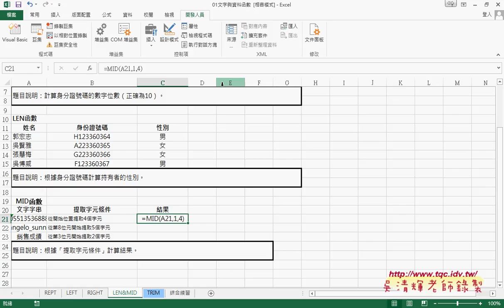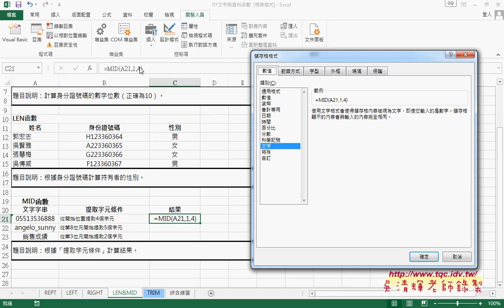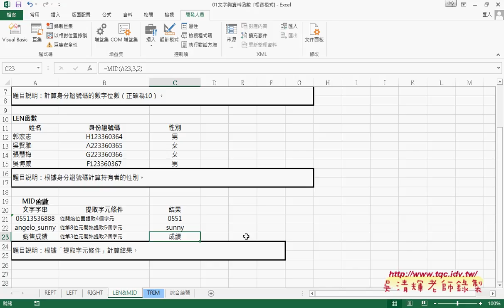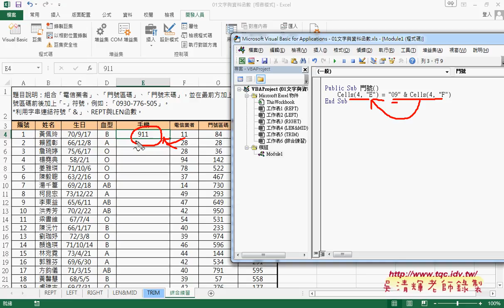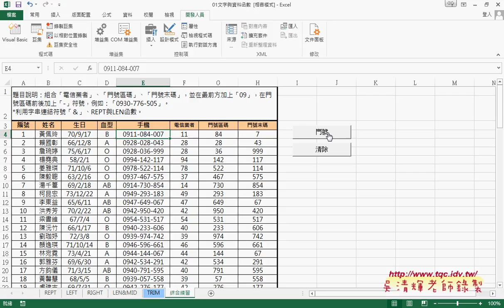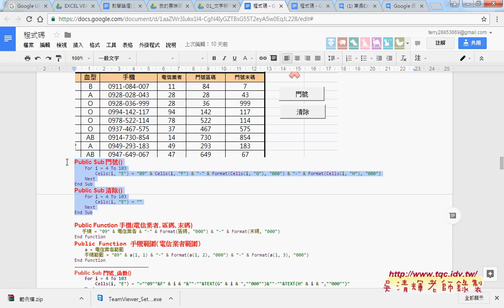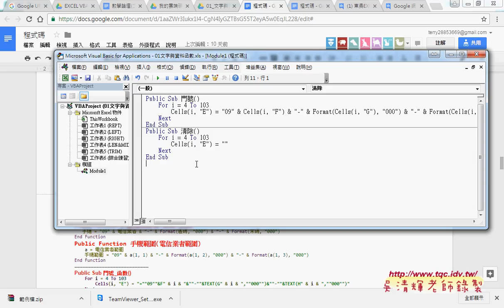04 其他函數與VBA的SUB程序步驟